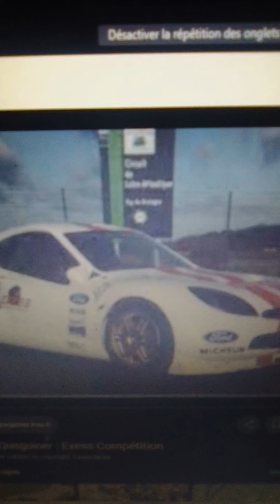1999 Rally Fusion Race of Champions XBOX Title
1999 Rally Fusion Race of Champions XBOX